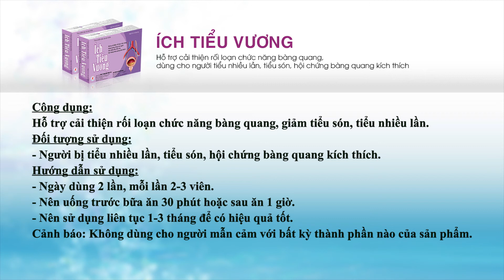Có phải không nhịn tiểu được sau sinh là do ăn đồ chua? PGS.TS. Trần Đình Ngạn giải đáp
Hiện nay không ít chị em gặp phải tình trạng không nhịn tiểu được sau sinh. Triệu chứng này có thể sẽ tự khỏi sau từ 3 - 6 tháng khi sinh em bé. Song nó cũng có thể kéo dài hơn, có người thậm chí đến hàng năm sau vẫn chưa kiểm soát được việc đi tiểu trở lại bình thường. Cũng gặp tình trạng này, một bạn khán giả có thắc mắc muốn được giải đáp như sau:
- Chào chuyên gia. Chuyên gia cho em hỏi, phụ nữ sau sinh khi đang ở cữ mà ăn đồ chua sẽ dẫn đến tình trạng són tiểu, không nhịn tiểu được sau sinh có phải không ạ? Xin nhờ chuyên gia giải đáp!
Vậy để biết ăn đồ chua có phải là nguyên nhân dẫn đến hiện tượng không nhịn tiểu được sau sinh hay không thì đừng bỏ lỡ nội dung video trên bạn nhé!
Hãy đăng ký theo dõi kênh để cập nhật nhiều video hữu ích về tình trạng rối loạn chức năng bàng quang, tiểu nhiều lần, tiểu són, hội chứng bàng quanng kích thích.
Nếu bạn có bất kỳ băn khoăn nào về tình trạng rối loạn tiểu tiện có thể gọi tới tổng đài miễn cước cuộc gọi 18006103 hoặc di động (ZALO/VIBER) 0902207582 để được tư vấn cụ thể.